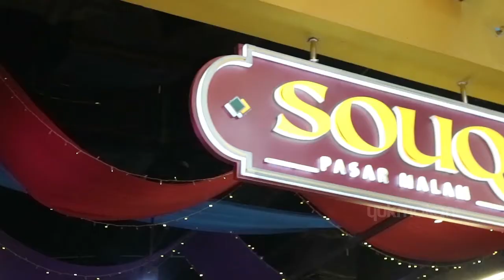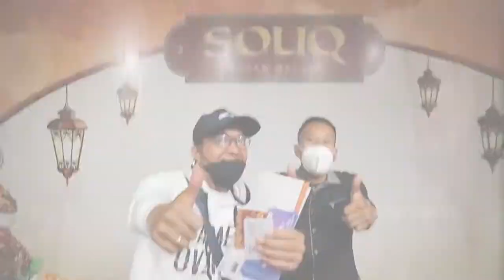Meriahnya Lomba Kreasi Takjil Yukmakan di SOUQ Pasar Malam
Beberapa waktu yang lalu tepatnya pada Sabtu, 10 April 2021 dalam rangka menyambut Bulan Suci Ramadan 1422 H, Yukmakan dan SOUQ Pasar Malam Summarecon Mall Serpong sukses menggelar Lomba Kreasi Takjil dengan seru dan meriah. Dengan tetap menerapkan protokol Kesehatan  yaitu  menerapkan jarak antara sesama peserta dan penggunaan masker selama lomba berlangsung.

Lomba yang diikuti 12 tim dimana masing-masing terdiri dari dua orang peserta ini mengharuskan peserta membuat dua macam kreasi manis dan asin dalam waktu satu jam menggunakan bahan-bahan yang sudah disediakan. Adapun bahan-bahan yang disediakan antara lain ketan putih dan ketan hitam, santan, sirup vanilla, jelly, serundeng, kelapa parut dan aneka buah segar seperti mangga, nanas, melon, pepaya dan es batu.

Tak disangka, kreativitas para peserta sangat beragam dan berhasil menyuguhkan aneka kreasi takjil sebagai menu berbuka puasa mulai dari es campur buah, mango sticky rice, bubur ketan hitam hingga pizza ketan serundeng.

Juara I diraih oleh Verry dan Hendra dengan kreasi Pudding Fruity Sunrise, Es Ketan Hitam, Es Buah Pelangi dan Ketab Serundeng Tempoe Doeloe. Juara II diraih oleh Revi dan Fransiska Resa dengan kreasi Bola Bola Ramadhan, Black&White Mango Sticky Rice dan Yuk Tropical Fruit dan Juara III ada Yohana dan Vero dengan kreasi Musholla Takjil Ramadhan dan Fruit Icepy.

Para pemenang mendapatkan hadiah yang menarik berupa vocuher menginap di hotel bintang 5 senilai Rp 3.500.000,- voucher kartu SOUQ senilai Rp 600.000,- dan voucher belanja di Summarecon Mall Serpong senilai Rp 600.000,-. Sementara juara II mendapatkan voucher makan di Sultan Pizzeria senilai Rp 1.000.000,- voucher kartu SOUQ senilai Rp 400.000,- dan voucher belanja di Summarecon Mall Serpong senilai Rp 400.000,-. Dan juara III mendapatkan voucher makan di Sultan Pizzeria senilai Rp 500.000,- voucher belanja Summarecon Mall Serpong total senilai Rp 200.000,- dan voucher kartu makan SOUQ Rp 200.000,-. Serta tim dengan Best Dress memenangkan sebuah  merchandise menarik dari Yukmakan.